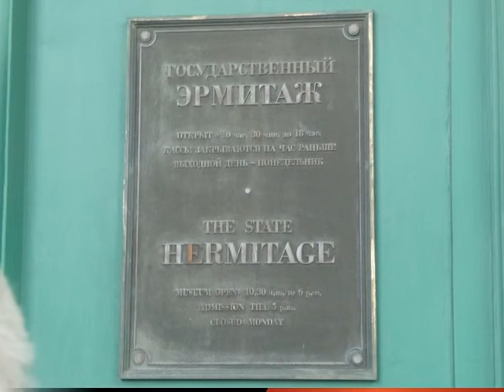Hermitage Sint Petersburg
Kleine selectie van kunst in de Hermitage in Sint petersburg